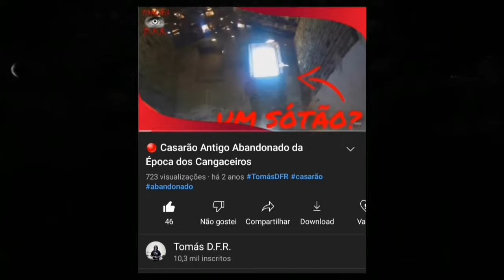🔴 Passando Uma Noite Sozinho Nesse Casarão Abandonado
Visitei esse casarão abandonado há muito tempo, então semanas atrás resolvi retornar no local para gravar novamente, com melhor qualidade e dessa vez passando uma noite sozinho nele. A única informação que tenho dele envolvendo o mundo sobrenatural é que a dona disse que quando criança viu duas entidades nele. Mais uma experiência gratificante para mim. Passar uma noite sozinho em um casarão abandonado... Você teria coragem?

✞ Contribua com a continuação desse trabalho fazendo uma doação de qualquer valor para uma dessas contas:

Daniel Felix Rodrigues
Agência: 0041
Operação: 013
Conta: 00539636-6